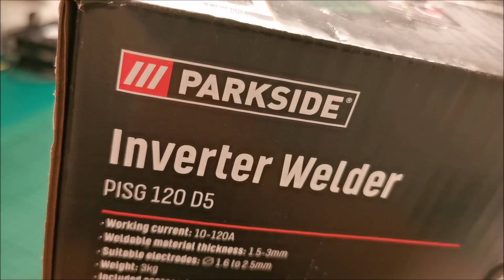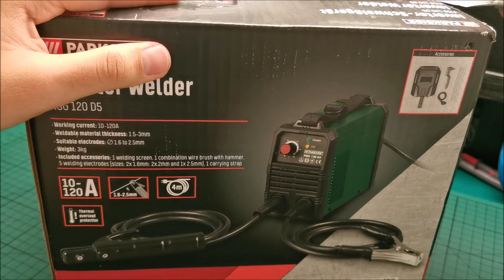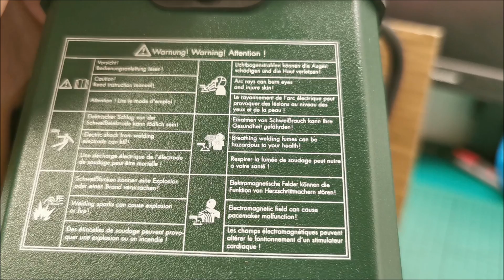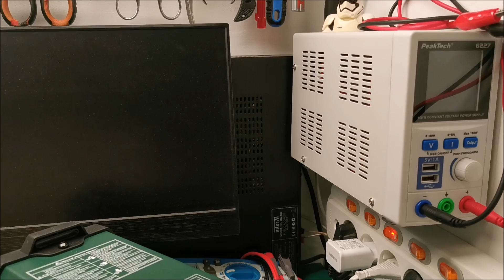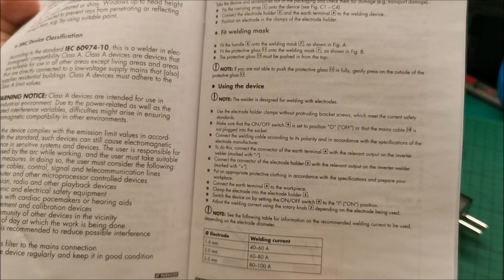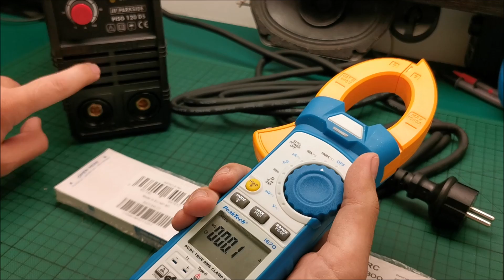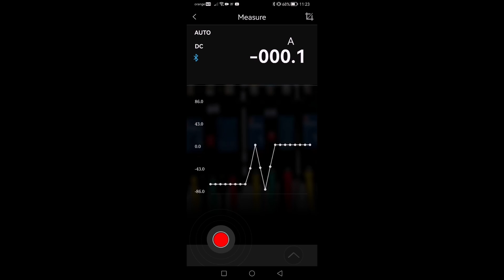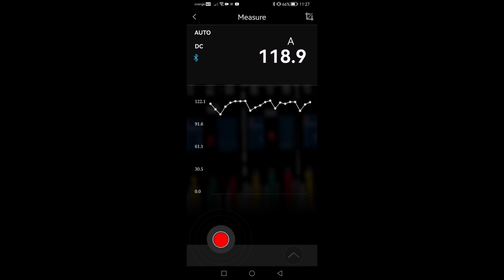Parkside PISG 120 D5 Inverter Welder (from Lidl or Kaufland) - unboxing, review and test